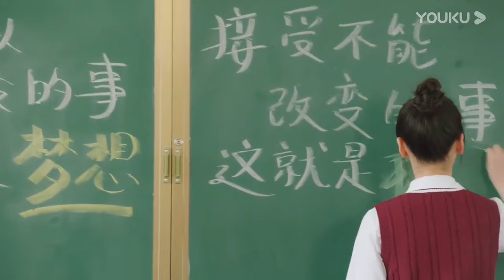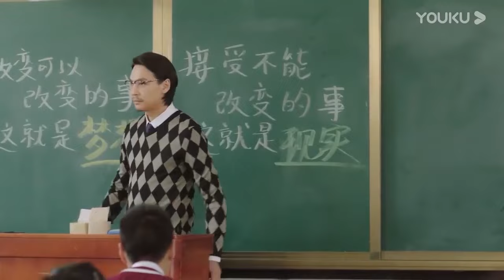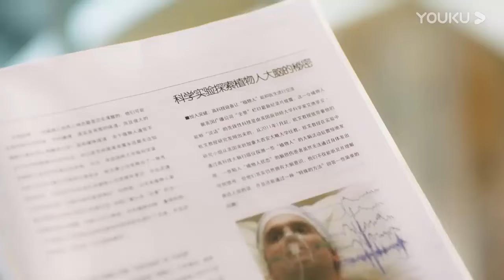霸總當眾偏心灰姑娘將所有肉都夾給她令所有人震驚，灰姑娘瞬間臉紅【我的刺猬女孩7 1Closer To You】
剧名（Drama Name）：我的刺猬女孩 Closer To You